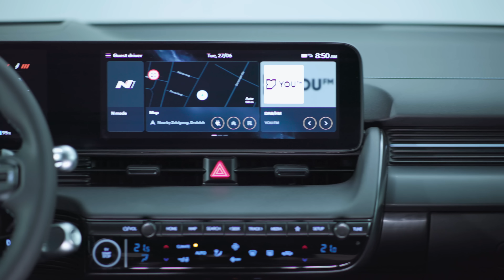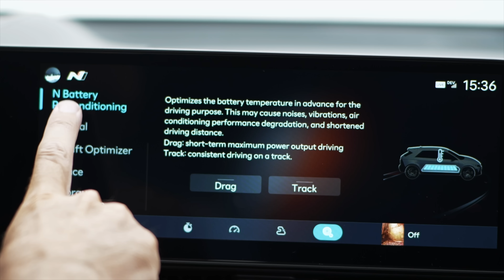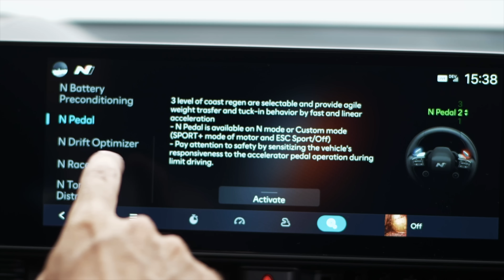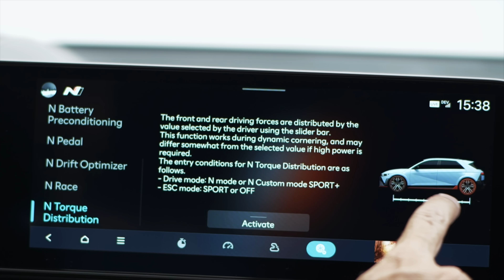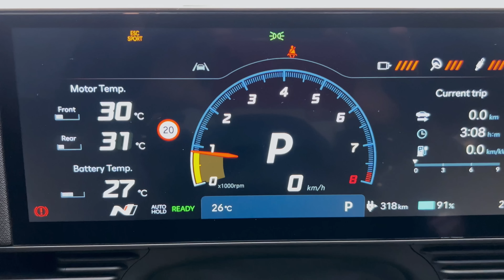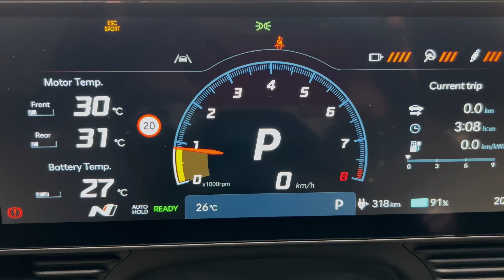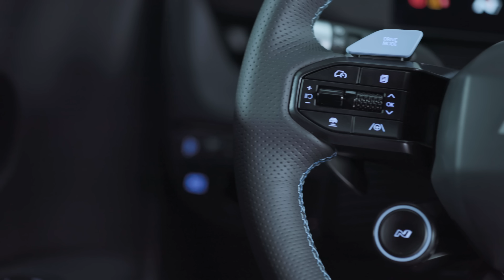Todos los secretos del Hyundai Ioniq 5 N 🚗 el primer coche eléctrico asequible divertido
Por fin podemos ver y saber del nuevo Hyundai Ioniq 5 N, un coche eléctrico muy deportivo, al nivel al que nos tiene acostumbrados la tecnología N de Hyundai. Más alla de la movilidad eléctrica, este coche está pensado para ofrecer una conducción emocionante, siendo el primer coche eléctrico que utiliza la energía eléctrica para generar sensaciones a su conductor que logrará una conducción emocionante. No es un Hyundai N-Line, es un N en toda regla. Tal es así, que es el primero en simular el efecto de una caja de cambios en un coche eléctrico, además de ofrecer un sonido emocionante. Emplea un deportivo esquema de suspensiones, dos motores eléctricos de más de 600 CV en conjunto y una batería  de alto rendimiento. Dicen en Hyundai que tiene una autonomía líder, que le permite dar más de una vuelta a fondo al circuito de Nurburgring sin problema de calentamiento en las baterías.

No olvides suscribirte al canal y darle like al vídeo si disfrutaste de esta explicación acerca del nuevo Hyundai Ioniq 5 N. A continuación te dejamos unos enlaces que creemos que pueden ser de tu interés. Muchas gracias 😊

🏎 También te recomendamos ver nuestra También te recomendamos ver nuestra divertida prueba del Renault Zoe, comparado con un deportivo de los 90 🏎

🚀 NUESTRO MERCHANDISING 🚀
La camiseta que lleva Dani Cuadrado son de Carsandpizza y están